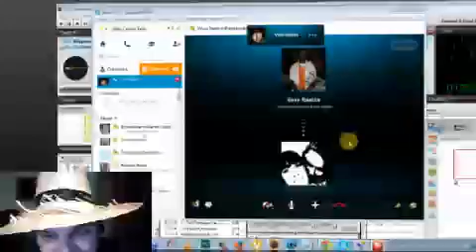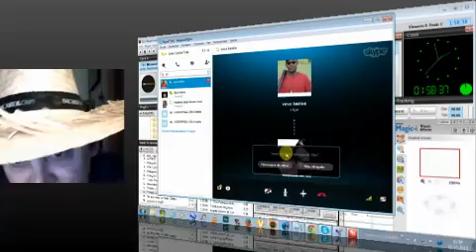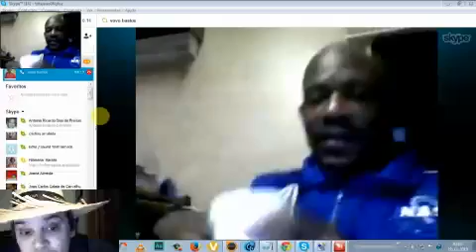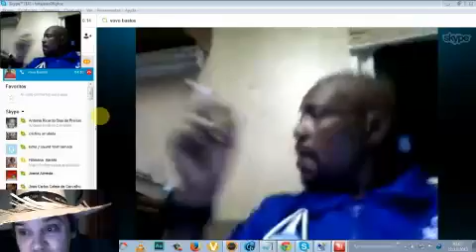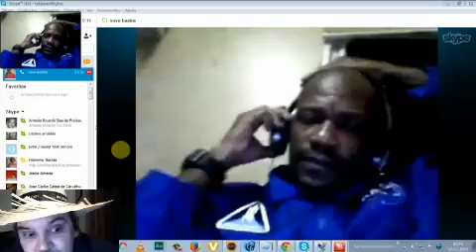Mensagem de Natal de Vovo Bastos a Partir de Louisiniana -Sulphur- E.U.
E foi assim pela altura  a Mensagem de Natal (2013) de Vovo Bastos a Partir de Louisiniana -Sulphur- E.U.
E desta via Skype ,nos vamos conectando com a nossa Comunidade um pouco Espalhada pelo Mundo ..A Rádº/Tv KAMBA a Desempenhar o Seu papel no seu MELHOR .
Vovo Bastos á 30 anos Afastado da terra e da família  .Ele próprio como poderão constatar Assume que a nossa Rádº/Tv KAMBA ,é fora de série e que Desempenha ao seu papel PLENAMENTE..
Para ele,da Equipa da Rádº/Tv KAMBA ,que fiquem aqui registados os nossos Agradecimentos pela Mensagem e Desejos tb de um Feliz Natal e um Ano Novo em CHEIO com tudo MELHOR e cá o Aguardamos em Abril nos Estúdios para uma Grande ENTREVISTA ...hehehehe..
Somos um Canal ,que pretende servir todas as nossas Gentes um pouco espalhadas pelo Mundo através de todas as contas ligadas ao nosso Grande e Belo Site "Comunidade Do Amboim/Kwanza Sul"
O nosso Bem Haja a todos ,os quantos se juntam a esta Grande Família e se Associam a ele Inscrevendo-se!
Sintonizem-nos Sempre..Somos a RádºKAMBA .Somos Aquela Rádio MÁGICAA.★ * ¨ ★ .¸ ¸★ .* *¨ `★ .* * ¨ ★ *.¸ *..★
★-BЄ ĿƠƔЄ-★-P€☆CЄ- ★- AND ★* LOVE ★* Rádº/Tv KAMBA ★**★
Cliquem em qlqr um dos links abaixo e Sinto'NIZEM-NOSSS..!.
Viajem Net afora,sempre na nossa Boa Companhia ,bastando para isso que mantenham qlqr uma das páginas que escolherem abertas.Abram outras(Pags)e Naveguem..Divirtam-se . Sejam FELIZES !
Ou então por qlqr um dos nosso Servidores abaixo:
A nossa WebListen 2 aqui:
) 📱Aqui podem Sintonizar-nos por qlqr Mobile.📱
A nossa WebCaster aqui:
) Aqui tb podem sintonizar-nos por Android e iPhone📱
Não deixem de Visitar a nossa "SublimeDiscoKAMBA " com um simples clique neste link
)aqui por ora só da para Lagtop e Desktop Por Mobile não!
Muito Obrigado por essa vossa Atenção, Escolha e Preferência e Recebam em Nome da Equipa aquele Abraço Muito Caloroso e Apertado, com Desejos de Tudo de Bom para vocês e vossos .
BEM HAJAM !